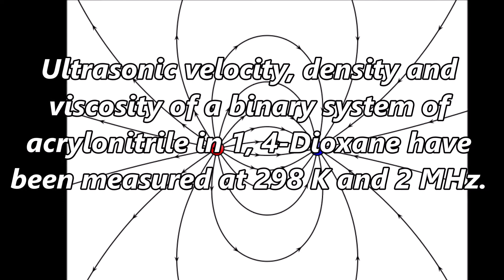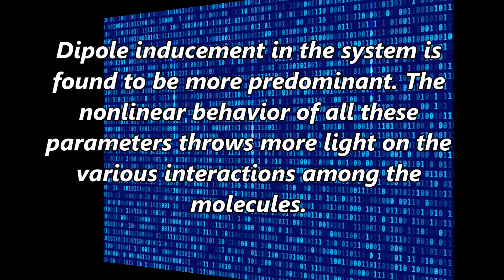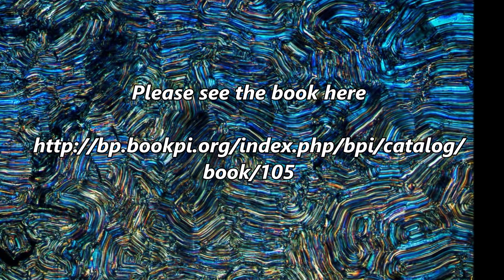Ultrasonic Investigation of Molecular Interactions in Binary Liquid Mixtures at 298K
Ultrasonic Investigation of Molecular Interactions in Binary Liquid Mixtures at 298K | Chapter 10 | New Insights on Chemical Research Vol. 1

Ultrasonic velocity, density and viscosity of a binary system of acrylonitrile in 1, 4-Dioxane have been measured at 298 K and 2 MHz. Experimental data of the ultrasonic sound velocity, density and viscosity have been used to calculate various acoustical parameters, such as adiabatic compressibility (βa), intermolecular free length (Lf), free volume (Vf), excess values of adiabatic compressibility (βaE), excess values of free length (LfE) and excess values of free volume (VfE). It is observed from these acoustical parameters that, weak intermolecular interactions are confirmed in this system. Dipole inducement in the system is found to be more predominant. The nonlinear behavior of all these parameters throws more light on the various interactions among the molecules.

Author(s) Details

Dr. G. R. Bedare
Department of Physics, N. S. Science and Arts College, Bhadrawati, Dist – Chandrapur (MS), India.